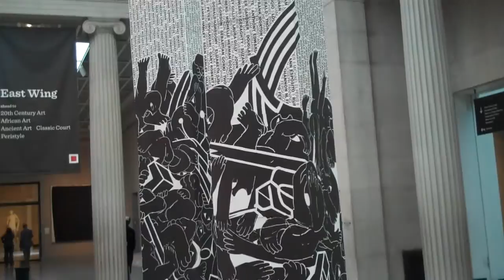9 11 Special Exhibition